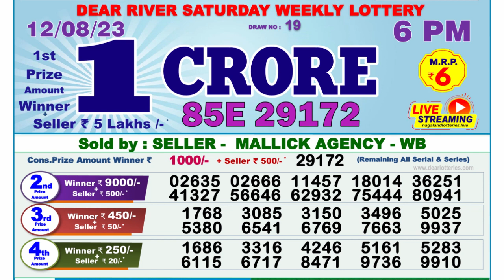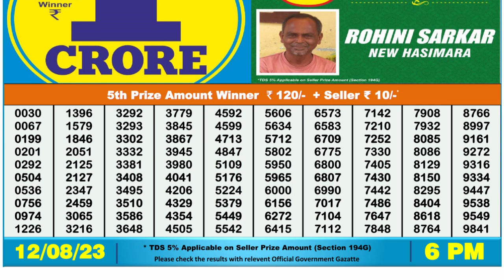Nagaland Lottery Sambad Live 6pm 12.08.23